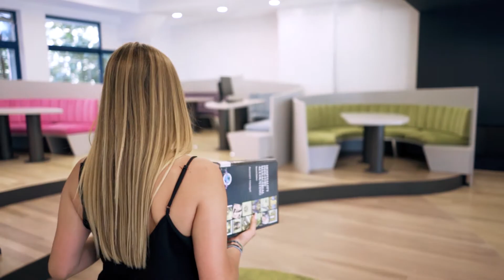New City Campus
Το BCA είναι ένας από τους μεγαλύτερους και εγκυρότερους εκπαιδευτικούς οργανισμούς της Ελλάδα. Το νέο City Campus στη Λ. Αλεξάνδρας 205, αποδεικνύει τo βασικό μας μότο: Ποιότητα σε όλα τα επίπεδα.